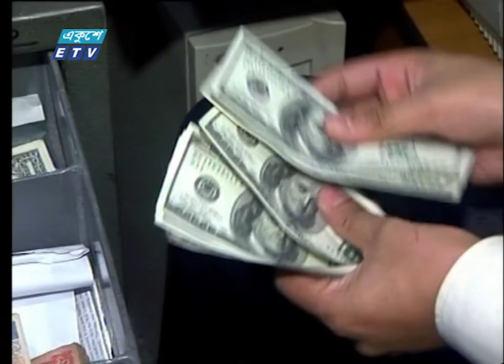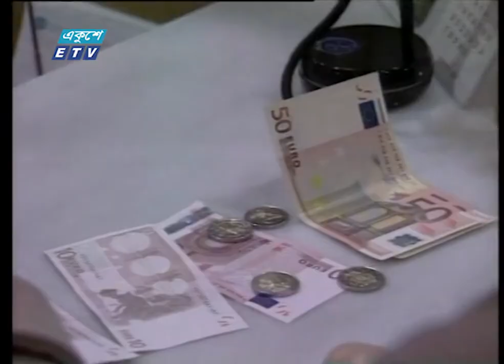দেশে বাড়ছে শিক্ষিত বেকার ! | Unemployment | ETV News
প্যাকেজের বিষয়: শিক্ষিত বেকারের সংখ্যা উদ্বেগজনক হারে বাড়ছে।
প্রতিবেদক: মেহেদী হাসান
বেসরকারি প্রতিষ্ঠানের পাশাপাশি সরকারের অনেক উন্নয়ন প্রকল্পে কাজ করছেন অনেক বিদেশি নাগরিক। সংখ্যায় যা প্রায় পাঁচ লাখ। দেশের শিক্ষা-ব্যবস্থার দুর্বলতার কারণেই এমন পরিস্থিতি বলে মত বিশেষজ্ঞদের। এজন্য শিল্প ও সেবাখাতের অভ্যন্তরীণ চাহিদাকে মাথায় রেখে কর্মবান্ধব শিক্ষা ব্যবস্থা নিশ্চিতের পরামর্শ তাদের। মেহেদী হাসানের রিপোর্ট।

২০০০ সালের ১৪ই এপ্রিল এটি সম্প্রচার কার্যক্রম শুরু করে। টিভি চ্যানেলটির খবরে নতুনত্ব ও অভিনবত্ব থাকার কারণে দর্শকদের কাছে বিপুল জনপ্রিয়তা লাভ করে। দেশ বিদেশের সর্বশেষ খবর, নাটক, সিনেমা, ডকুমেন্টারিসহ নানা খবর ও বিনোদনমূলক অনুষ্ঠান প্রচারিত হয় একুশে টেলিভিশনে।